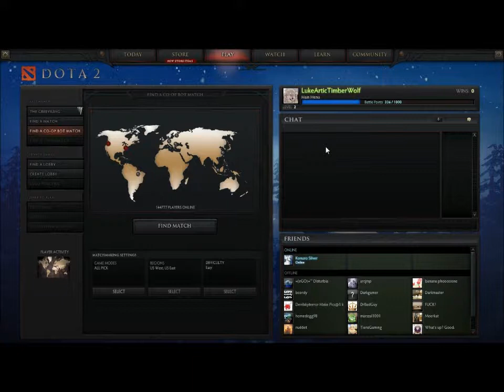I Try To Play Dota 2! Part 4 -10/5/2 not my best game...-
Ill proboably do some more vids of this cus I didnt do to hot, but I didnt wanna be a tryhard and only post the best gameplay. I shouldn't have died a couple times, but i was pretty rusty at the game. iv been playing more tho so expect more!
Wolf Pack!